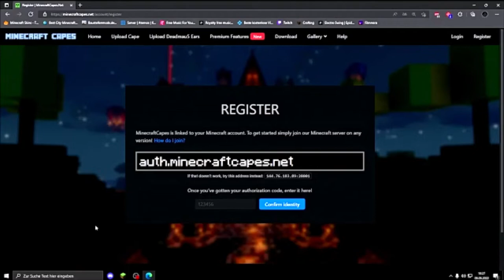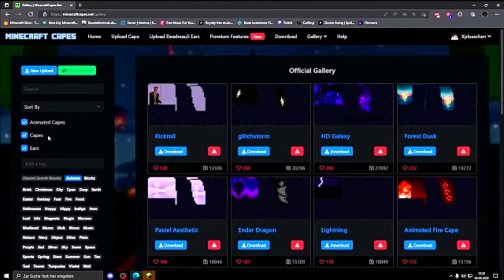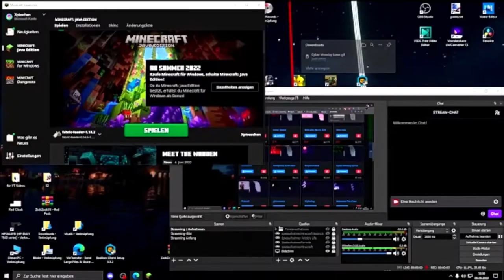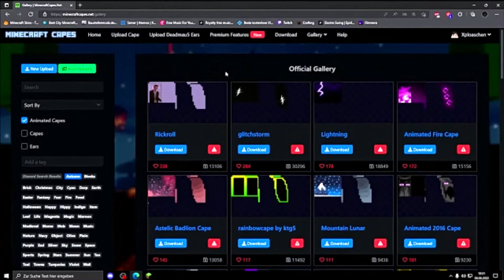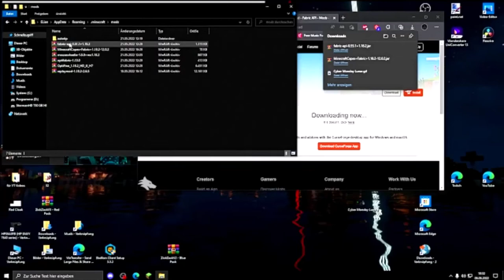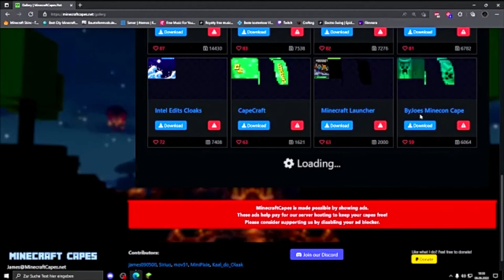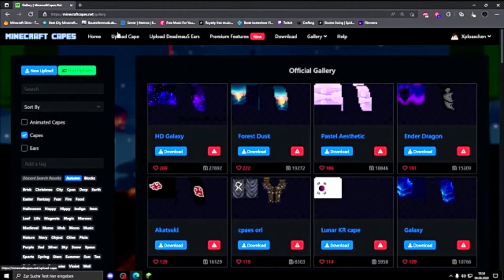So bekommst du ein kostenloses Cape in MINECRAFT JAVA 1.8.9 - 1.21.3! (Fabric und Forge)